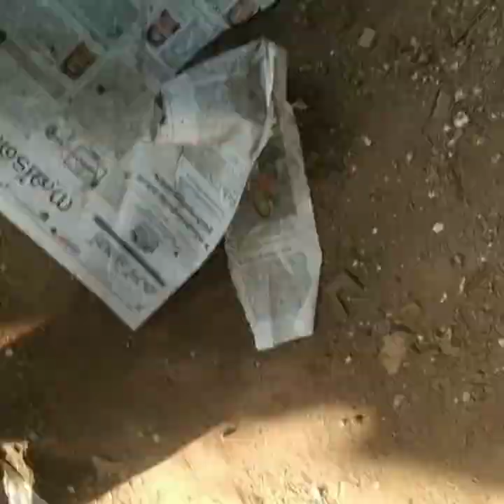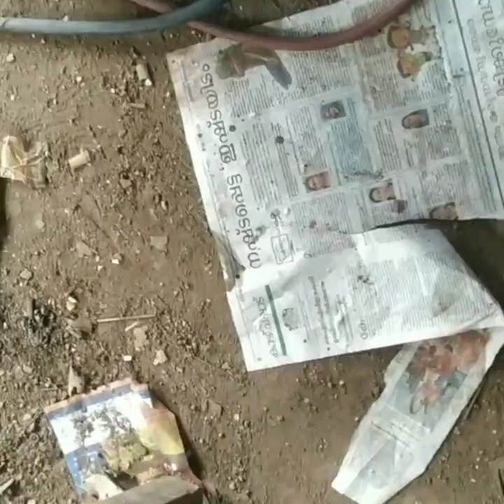Ape modification scorpio light setting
Scorpio light setting Ape auto